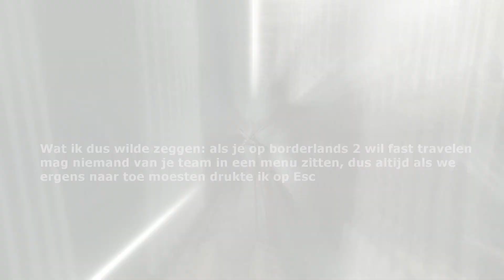Let's Play Assassin's Creed II (NL) #8: De stad uit vluchten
Vergeet deze video niet te liken, Aboneer, plaats een reactie en deel hem met je vrienden